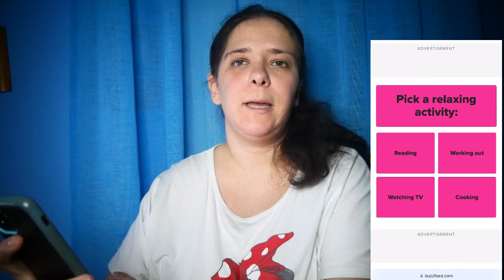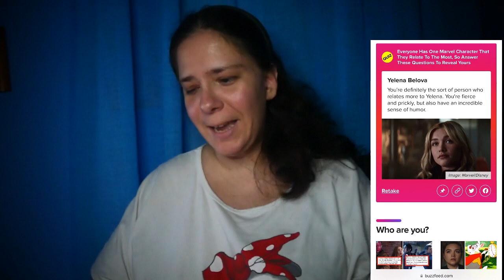ΠΟΙΟΣ ΗΡΩΑΣ ΤΗΣ MARVEL ΕΙΜΑΙ? | CHRISTIE BROOKS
ΕΚΑΝΑ ΤΟ QUIZ TOY BUZZFEED ΓΙΑ ΝΑ ΜΑΘΩ ΠΟΙΟΣ ΧΑΡΑΚΤΗΡΑΣ ΤΗΣ MARVEL ΕΙΜΑΙ. ΕΣΥ ΠΟΙΟΣ ΕΙΣΑΙ?